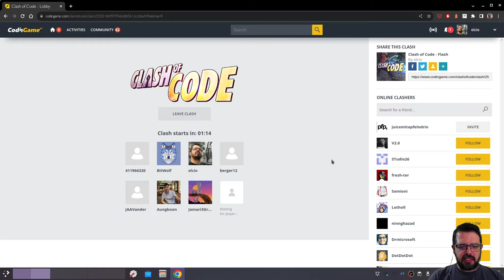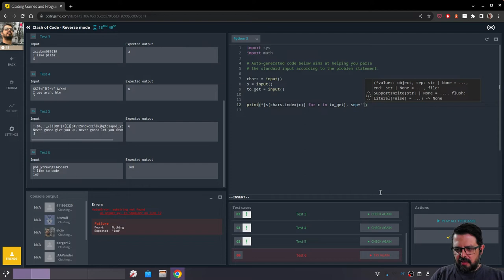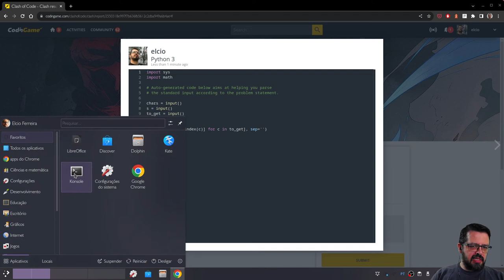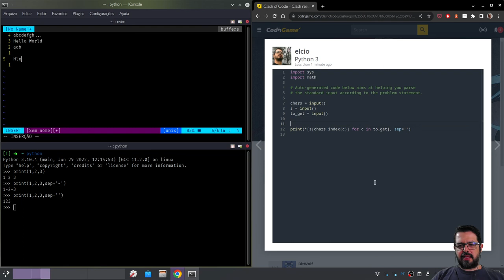Clash of Code 9 - Reverse em Python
No vídeo de hoje, uma partida super rápida em modo reverse.